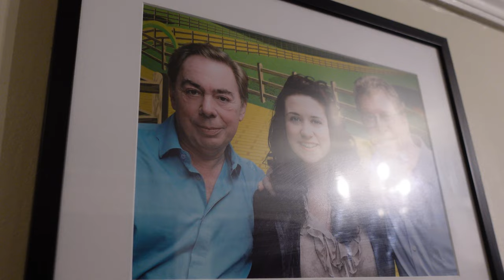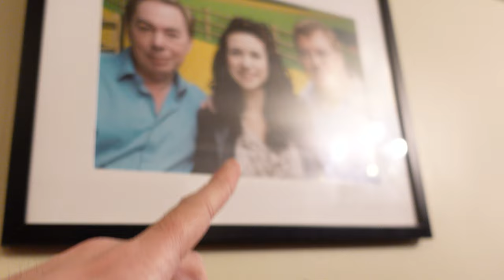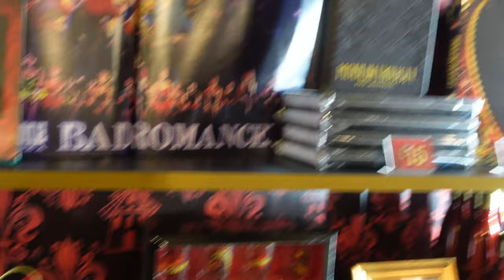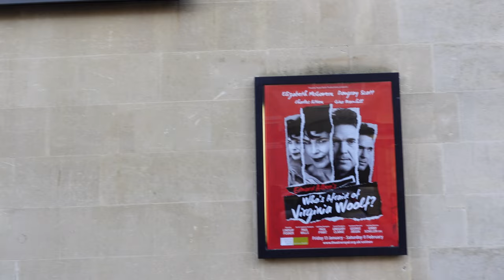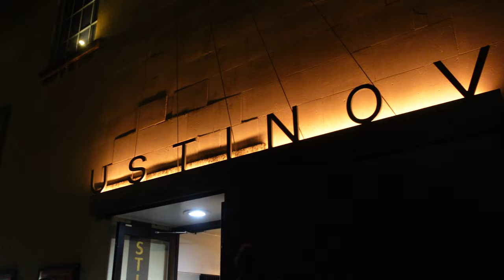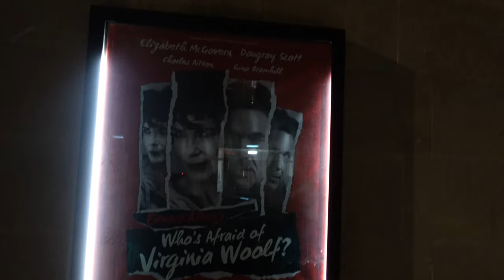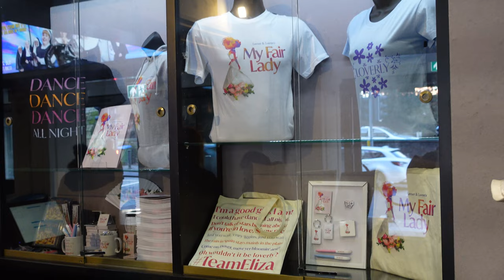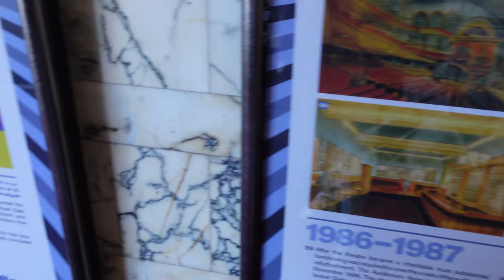weekly vlog 16 | panto in January?! Moulin Rouge, Allegiance, My Fair Lady on Tour, Panto + more!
OHMYGOD HEY!

Welcome back to another stagey week in the life of Mickey Jo and Aeron James!

This week we saw a bunch of shows either side of a trip to Paris (which is another video!) including Jack and the Beanstalk at the London Palladium as well as Gala Nights at Allegiance and Moulin Rouge.